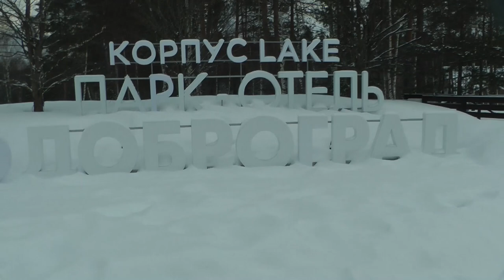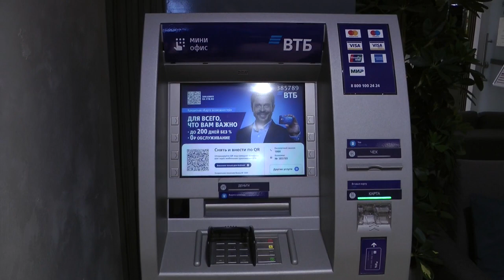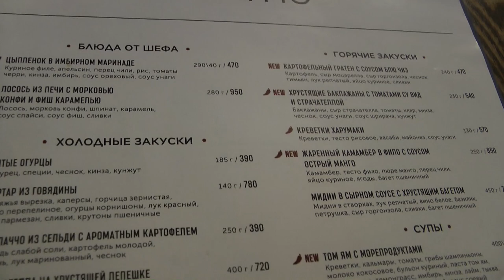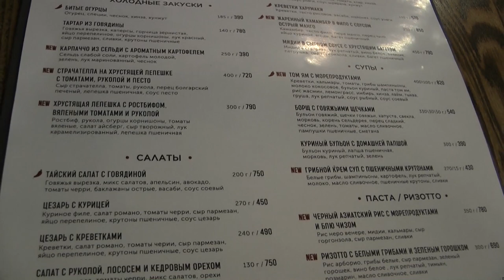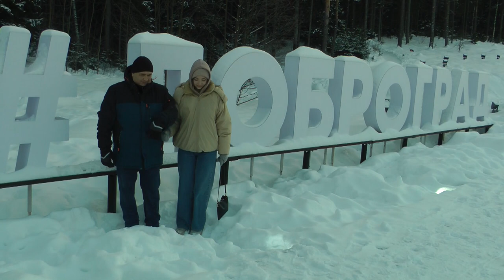Новогодняя поездка в Доброград